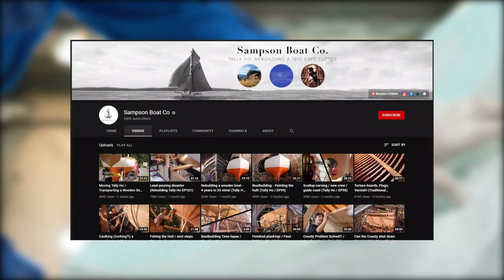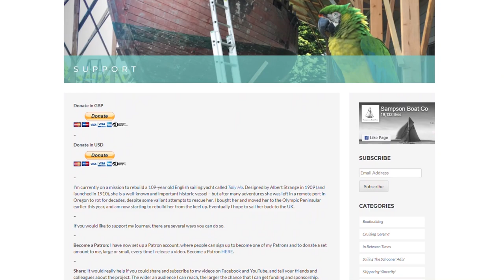Sampson Boat Co's YouTube Earnings Calculated (Get the details!)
Leo Goolden is a writer, boat maker and sailor from Bristol, and he is on a mission to rebuild the Tally Ho, a 110-year old sailing yacht. Now, let’s take a look at his income sources.

Let’s have a look at how much Sampson Boat Co makes on YouTube.

AdSense -  We estimate that Sampson Boat Co currently makes $216 every single day

Donations - Sampson Boat Co gets an estimated $11k annually from donations by their viewers

Expenses
Sampson Boat Co uses approximately 20% of their annual income to pay for crew expenses which is $22.6k leaving $90.6k liable for taxes.

Taxes
Sampson Boat Co pays about $25,975 in total estimated taxes. This means that they take home $60.6k per year.